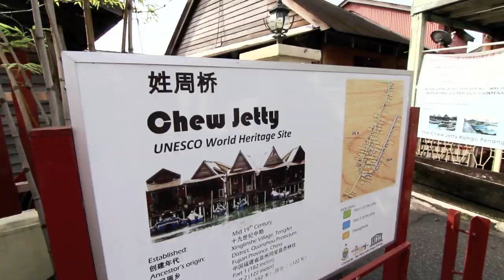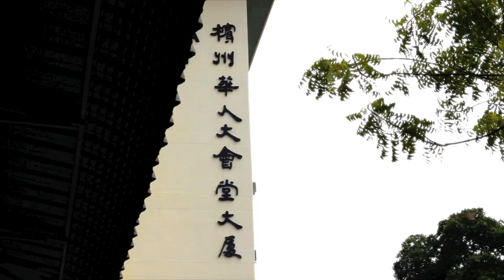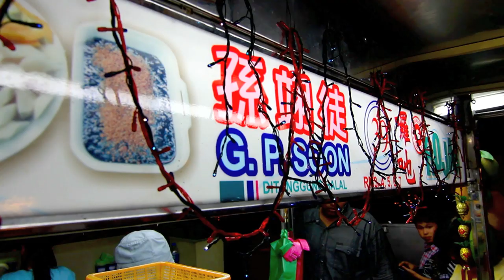YuFood in Penang, Malaysia 1 檳城美食 1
Malaysia Penang Hawker Food Chapter 1

Filmed by Perry Tan using Canon 60D

by YUFOOD 2011